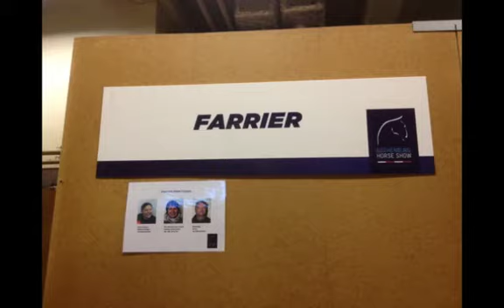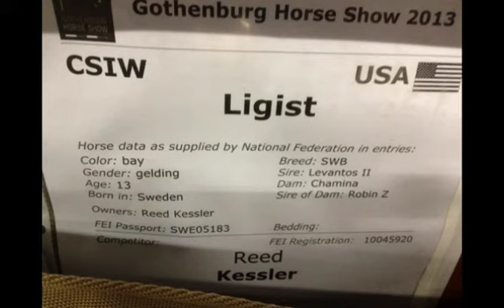A Farrier's View of the 2013 FEI World Cup (Show Jumping and Dressage) at Gothenburg Horse Show